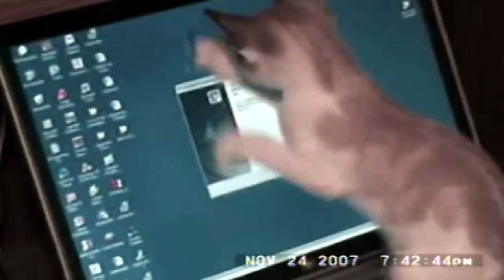Funny and Adorable Kittens and Cats Compilation 2016